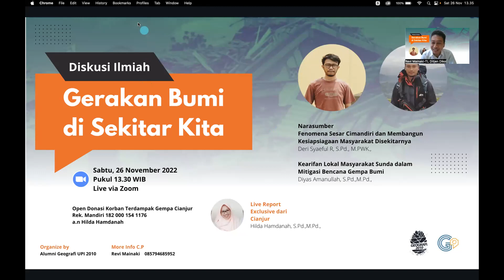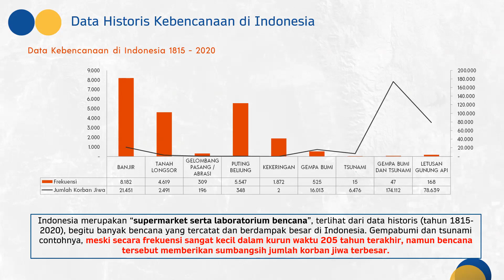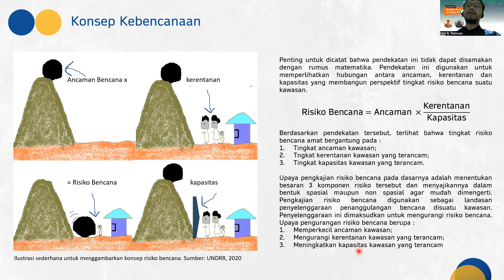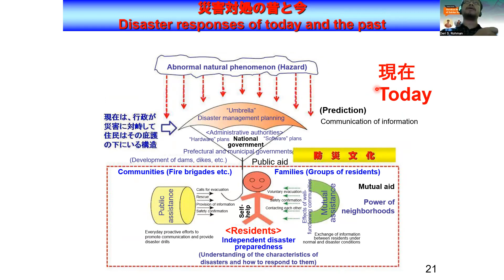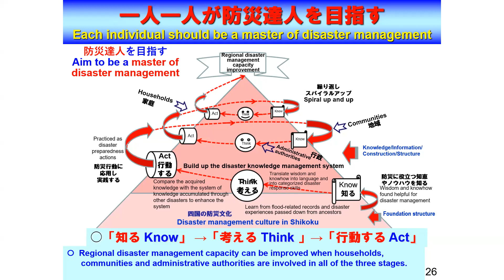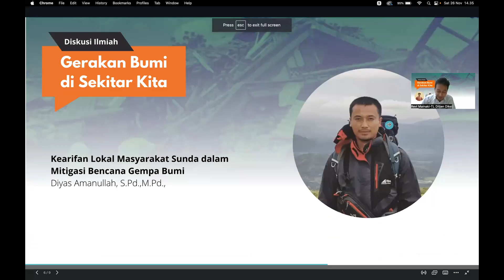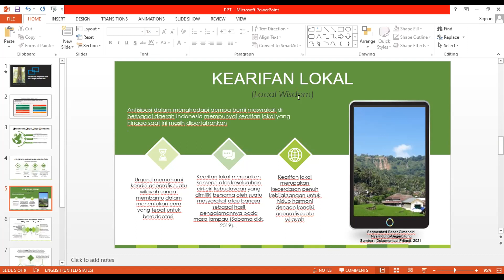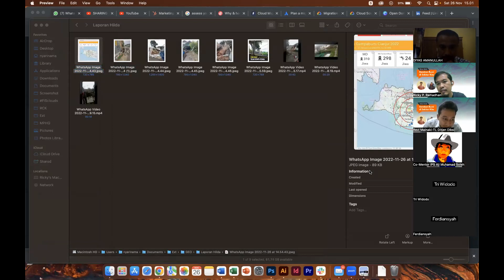Diskusi Ilmiah - Gerakan Bumi di Sekitar Kita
Diskusi ilmiah di ruang virtual zoom sebagai respon analitis dan akademis atas terjadinya bencana alam gempa bumi di kawasan Cianjur.

Organized by
Alumni Geografi UPI 2010
Geografi Hits

Dipandu oleh:
Revi Mainaki, S.Pd., M.Pd.,

Narasumber
Fenomena Sesar Cimandiri dan Membangun Kesiapsiagaan Masyarakat Disekitarnya
Deri Syaeful R, S.Pd., M.PWK.,

Kearifan Lokal Masyarakat Sunda dalam
Mitigasi Bencana Gempa Bumi
Diyas Amanullah, S.Pd.,M.Pd.,

Live Report
Exclusive dari Cianjur
Hilda Hamdanah, S.Pd.,M.Pd.,